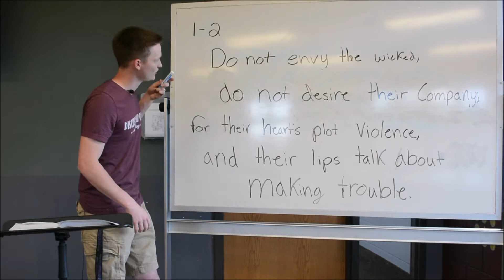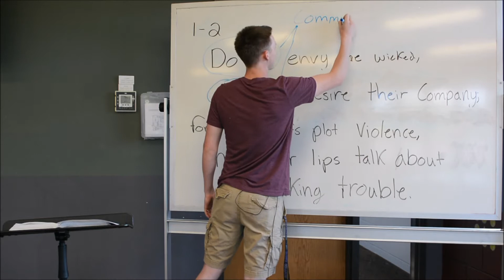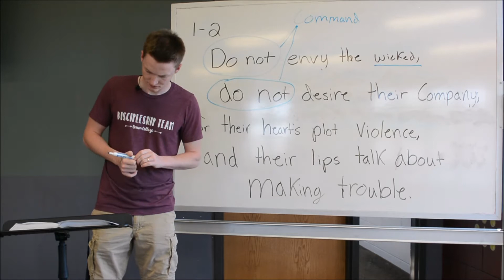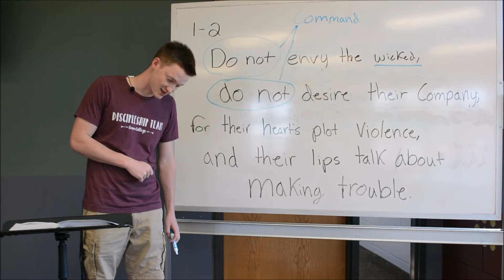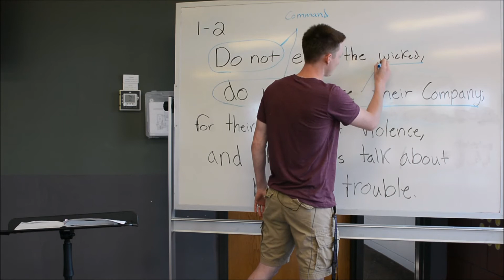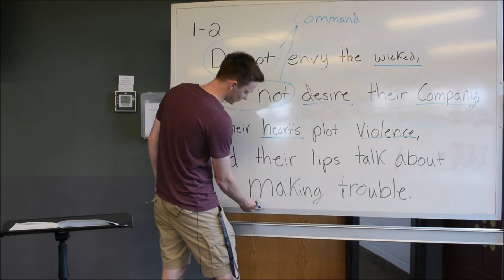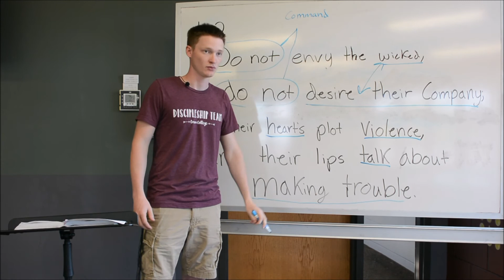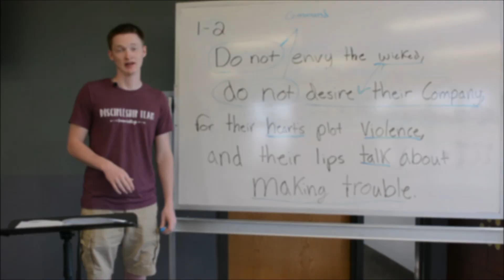Proverbs 24:1-2 EXPLAINED! Verse by Verse #6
Lesson is taught by Spencer (the intern) and edited by the (the intern).